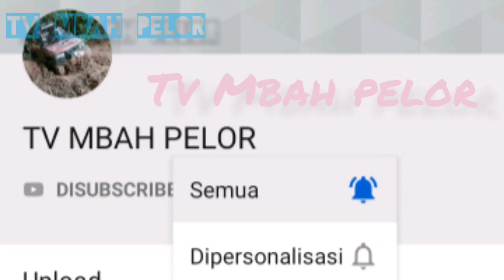Escudo minta pasang PTo didepan